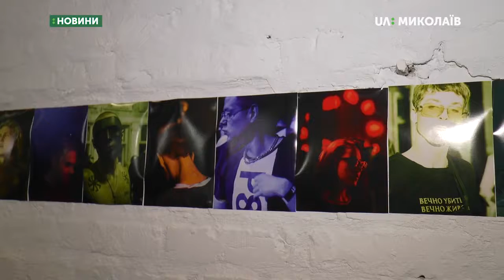На Восьмому причалі відкрилась фотовиставка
Портрети у стилі рейву, оголене тіло та гра зі світлом. На Восьмому причалі відкрилась фотовиставка Сергія Мельниченка та творчого угрупування МІФ.  Цим заходом завершується проєкт “Дні сучасного мистецтва в Миколаєві”.